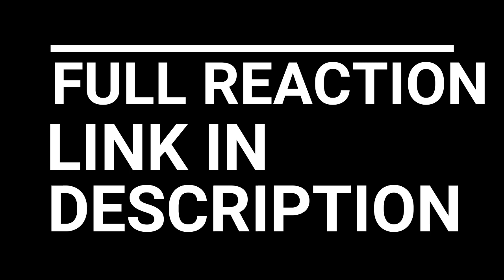PEAKY BLINDERS REACTION SEASON 5 EPISODE 3 | TERABYT REACTS